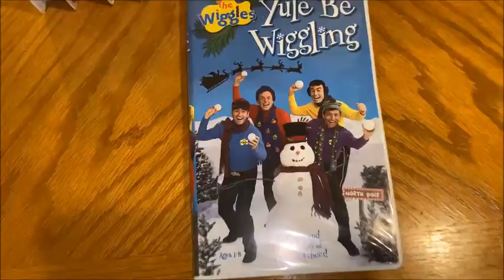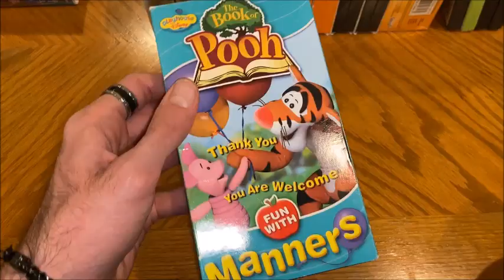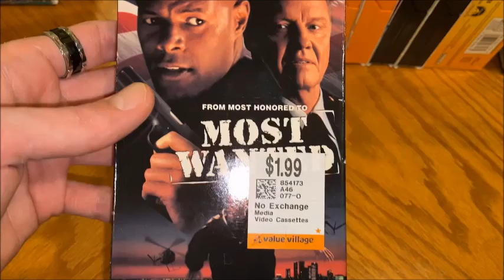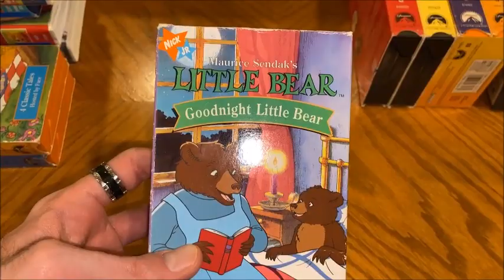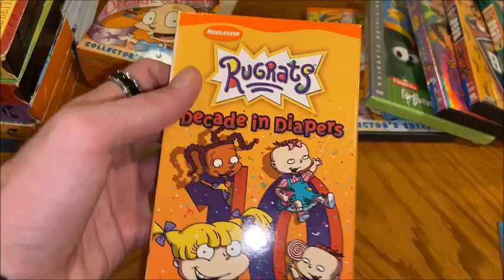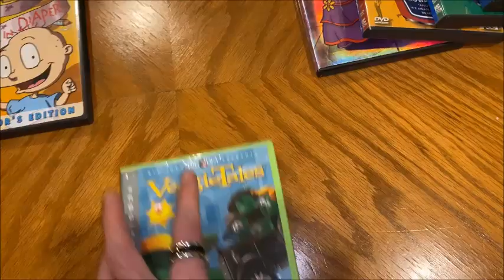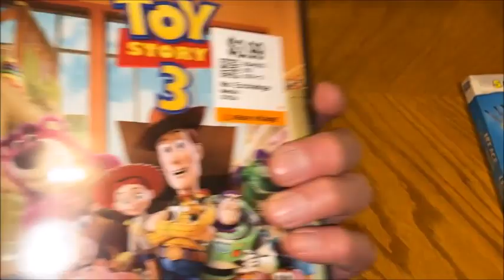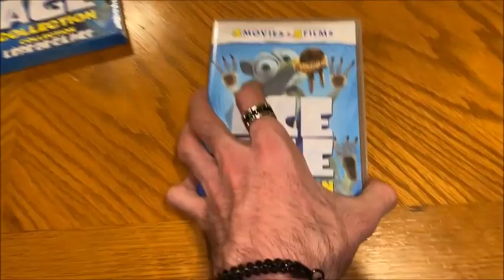VHS/DVD Update For February 20th, 2022